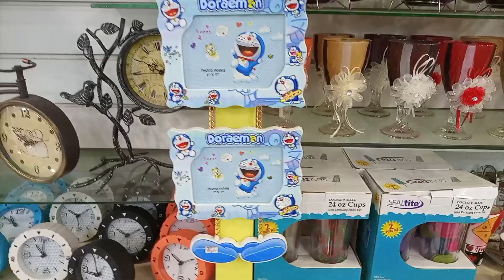RJ shopping mall best for home decoratives items|Home decorative items in reasonable prices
RJ shopping mall best for home decoratives items
Home decorative items in reasonable prices